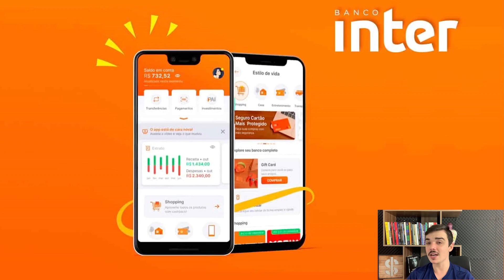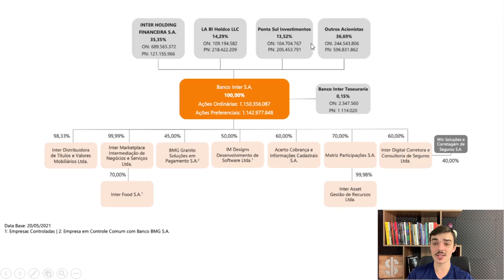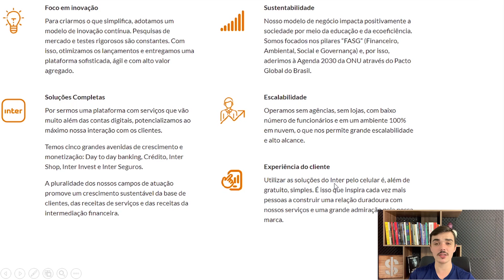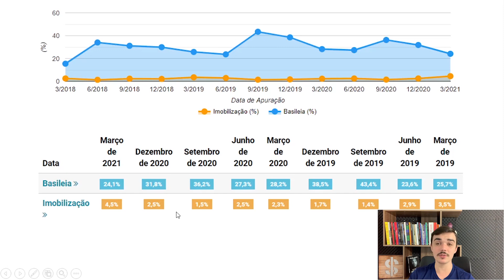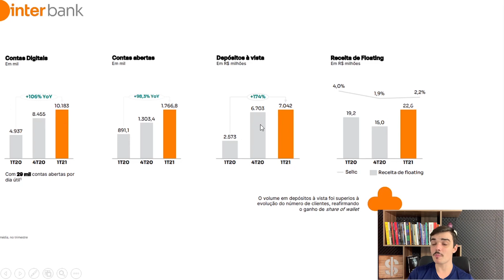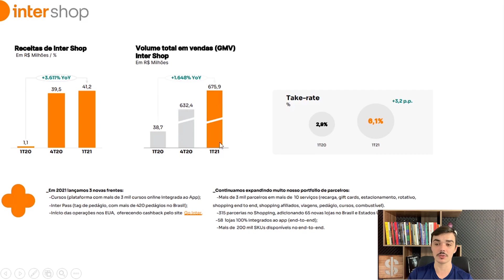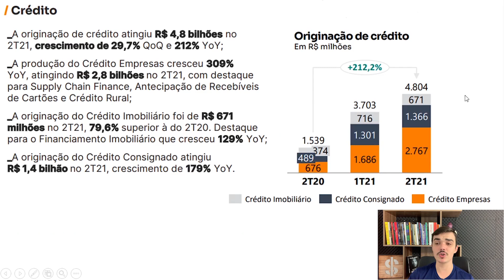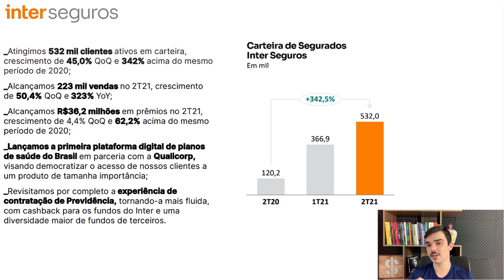BANCO INTER (BIDI3, BIDI4 ou BIDI11): AINDA VALE A PENA INVESTIR? COMO ANALISAR ESSA EMPRESA?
O Banco Inter (BIDI3, BIDI4 e BIDI11) é uma das ações que mais valorizou nos últimos anos e um dos grandes questionamentos dos investidores é:

Será que ainda vale a pena investir no banco inter? BIDI4 tá caro ou tá barato? O investidor deve comparar o Banco Inter com os bancos tradicionais como banco itaú, bradesco, banco do brasil e santander?

Qual é o potencial de valorização do BIDI3, BIDI4 e BIDI11? Ele paga bons dividendos? Essas são algumas das dúvidas mais comuns dos investidores.

Nesse vídeo eu vou fazer uma análise completa das ações BIDI3, BIDI4 e BIDI11, trazendo todas as informações que o investidor precisa saber.

00:00 - Faça Parte do Grupo no Telegram
01:45 - Curta e Compartilhe o Vídeo
07:00 - Inscreva-se no Canal
15:00 - Ative o Sininho de Notificação